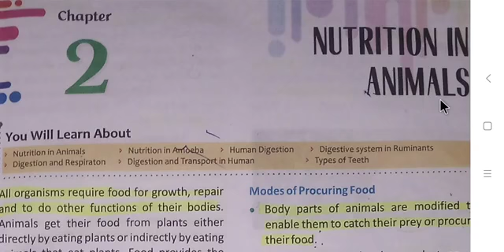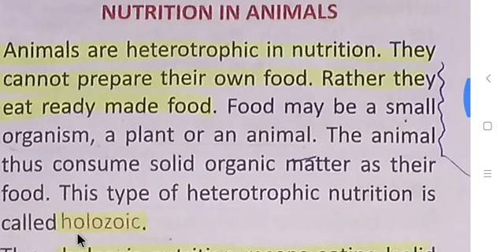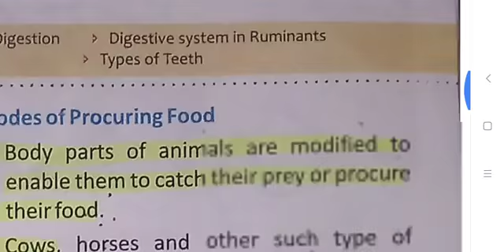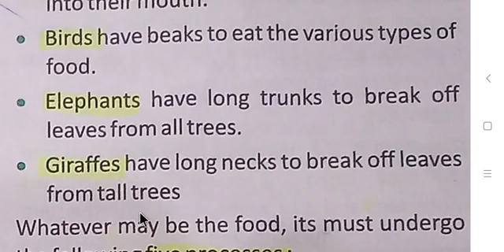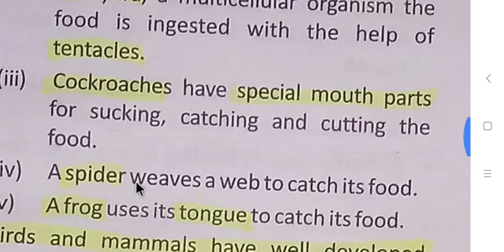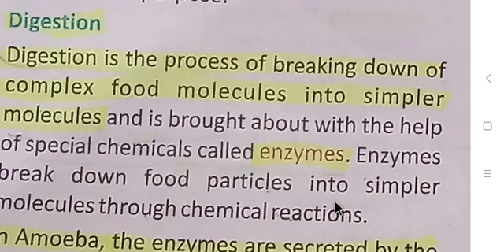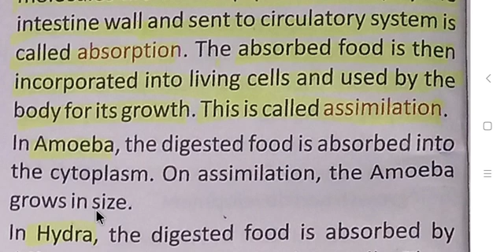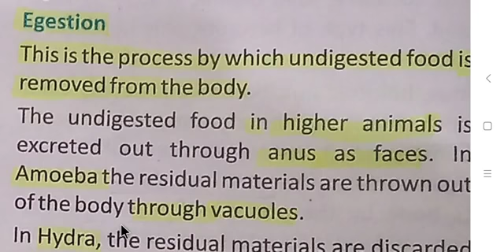Class 7th science chapter 2 part 1